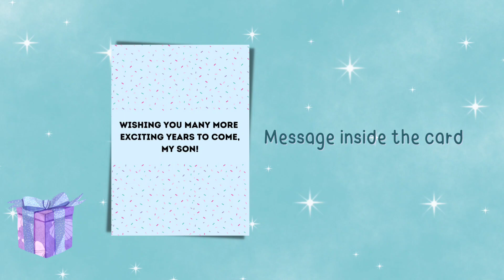Birthday Card| Title: Make A Wish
This card is for Son, All, and Grandson.

Get FREE stickers and an Envelope.

Also, check out your favorite cards on our website and Etsy store!